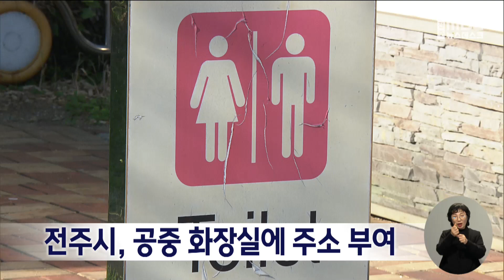공중 화장실에 주소 부여.."이용 편의·안전 확보" | 전주MBC 240326 방송.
이용 편의와 안전을 위해 주소가 없던 전주 시내 화장실에 도로명 주소가 부여됩니다.

전주시는 단독 건물로 설치됐지만 별도의 주소가 부여되지 않았던 41개 공중 화장실에 주소를 부여했으며, 긴급 신고 버튼을 누르면 주소가 함께 전송돼 신속한 대응이 가능해졌다고 밝혔습니다.

또 주요 포털에 위치 검색이 가능해지고 건물 번호판에 QR코드로 주소 안내를 할 수 있게 돼 이용자 편의성이 함께 개선됐다고 덧붙였습니다.